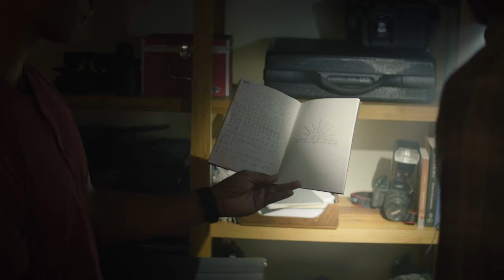Secret Cipher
While investigating a missing naval officer, Jesse and Kai discover he may have been keeping more secrets than they thought.

Get new episodes of shows you love across devices the next day, stream live TV, and watch full seasons of CBS fan favorites anytime, anywhere with Paramount+. Try it free!

NCIS (Naval Criminal Investigative Service) is more than just an action drama. With liberal doses of humor, it’s a show that focuses on the sometimes complex and always amusing dynamics of a team forced to work together in high-stress situations. From murder and espionage to terrorism and stolen submarines, these special agents investigate all crimes with Navy or Marine Corps ties.